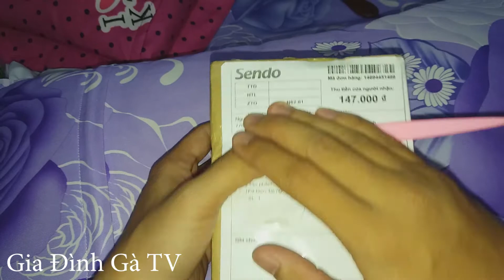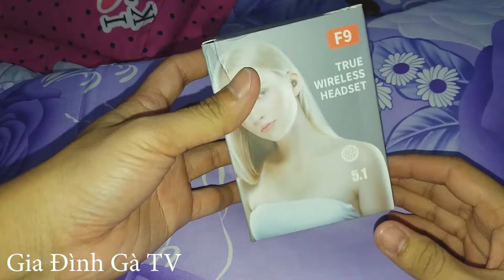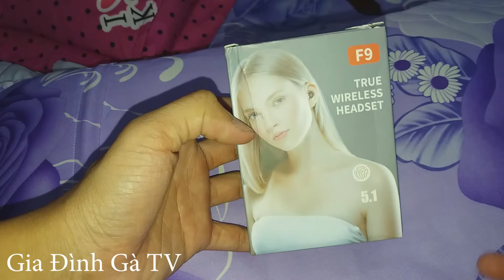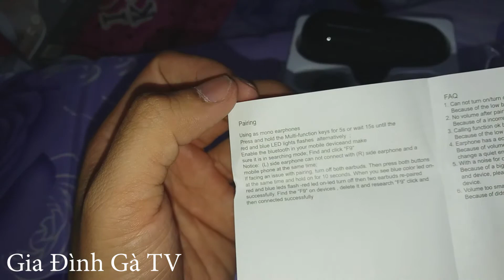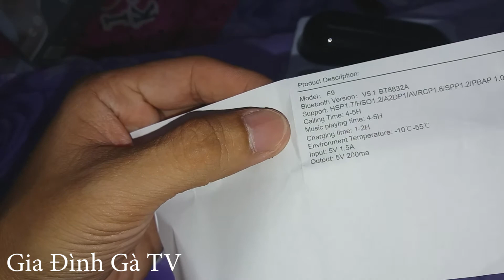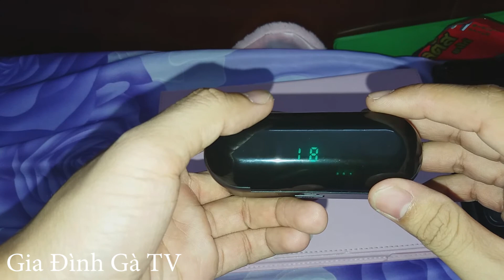Unbox & Review tai nghe ko dây giá rẻ Kawasan F9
CHú ý : Nếu trong video có sử dụng hình ảnh hoặc tư liệu liên quan đến các bạn, xin vui lòng email về cùng nhau thảo luận nhé.